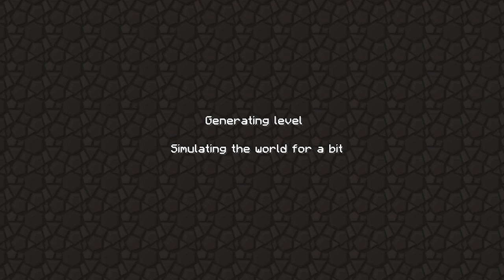RagiTek: Part 1 - Hole in the Ground =)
Welcome to a little series where I build a crazy industrial empire out of my two blocky hands and a freakload of machinery.  After trying the Tekkit mod pack for Minecraft, I just had to start a video series on this, it's so cool!  This first part is going to be boring stuff collection though... so yeah.  Industrial empire is coming eventually!